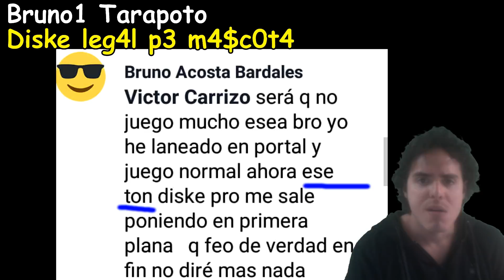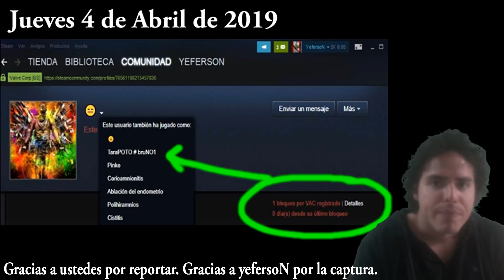BANEARON A UN CHEATER GRACIAS A SUS DENUNCIAS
► BattleNet: gpsTL#11191